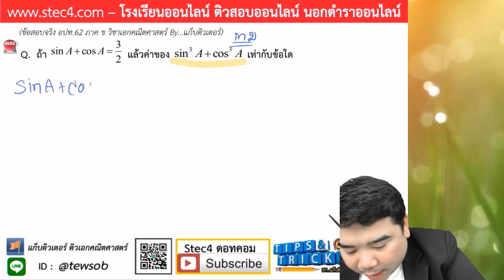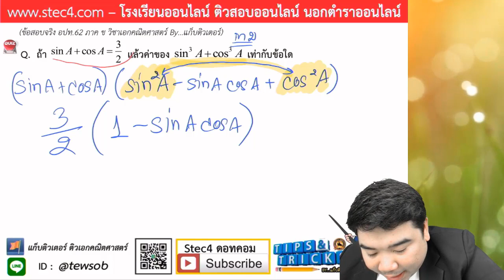EP.4 เฉลยภาค ข วิชาเอกคณิตศาสตร์ อปท. 62